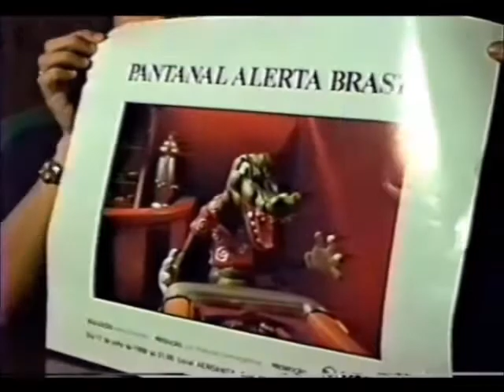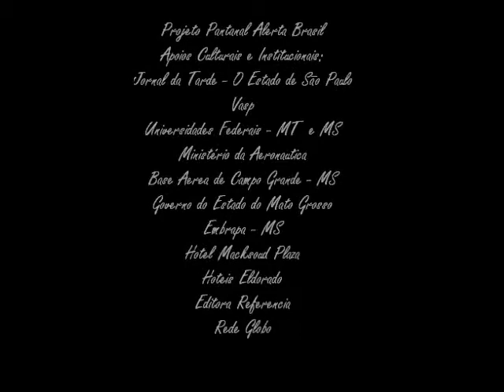Entrevista de Cao Hamburger à Rede Globo- Filme "Pantanal Alerta Brasil"- Aeroanta-SP-1988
O diretor Cao Hamburger entrevistado pela Rede Globo no extinto Aeroanta em São Paulo, no dia da festa de lançamento do filme institucional de animação "Pantanal Alerta Brasil", veiculado na Globo em 1988 & 89, com assinatura Vasp. Em 1990, durante o periodo de exibição da pioneira novela "Pantanal" de Benedito Ruy Barbosa & direção de Jayme Monjardim, a versão de 60 segundos, dessa animação foi exibida na Rede Manchete. Importante ressaltar que esse filme, pelicula com camera de 24 quadros por segundo, foi produzido & realizado pelo Projeto Pantanal Alerta Brasil, e não teve nenhuma participação ou intermediação de qualquer agencia publicitaria.-//- Projeto Pantanal Alerta Brasil- concepção, programação, produção & supervisão geral: Rita Figueiredo de Arruda & Daniel Taubkin-//- Reserva Nacional-//- elaboração & coordenação dos simpósios, narrativas & debates: Randau de Azevedo Marques-//- consultores: Joel Pizzini, Guilherme Rondon, Paula Saldanha, Arne Sucksdorff, Aziz Nacib Ab Saber, Almirante Ibsen Gusmão Câmara, Abílio Leite de Barros, Rodrigo Lara Mesquita, José Hamilton Ribeiro, Jodele Larcher  & José Domingues Godoy Filho-//- coordenação: Myriam Taubkin-//- assistente de produção: Aline Figueiredo de Arruda-//- arte & design: Jejo Cornelsen-//- assessoria de imprensa: Mathias José Ribeiro-//- participação espontanea & gratuita das comunidades pantaneiras, das tribos indígenas Cadiweus & Xavantes & de autoridades, intelectuais, jornalistas, cientistas & artistas do Mato Grosso, Mato Grosso do Sul, São Paulo, Rio de Janeiro, Paraná, Minas Gerais, Brasilia, Pernambuco, Paraiba, Bahia, Piauí, Pará & Amazonas, além de personalidades participantes de outros paises como Bolivia, Paraguai, Argentina, Israel, Suécia & Estados Unidos, entre outros. Periodo de desenvolvimento das ações do Projeto Pantanal Alerta Brasil: 1986 à 1992--//- apoios institucionais & culturais: Jornal da Tarde- O Estado de São Paulo- Vasp- Universidades Federais de MT & MS- Ufmt & Ufms- Centro de Estudos Avançados da USP- Unicamp- Ministerio da Aeronautica- Base Aérea de Campo Grande- Governo do Estado do Mato Grosso- Prefeitura Municipal de Cuiaba- Emprapa- MS- Policia Florestal- MS- Instituto de Pesquisas Espaciais- Inpe- Hotel Macksoud Plaza- Hotéis Eldorado- Consulado Geral da Suécia- Consulado Geral dos EUA- Rede Globo- Editora Referencia-//- in memoriam: Chico Mendes, Orlando Valverde,  Crodowaldo Pavan, Luis da Barra, Cassio Leite de Barros, Dunga Rodrigues, Zelito Dorileo, João Batista Figueiredo de Arruda, Dante Martins de Oliveira, Bernardo Martins de Oliveira, José Arruda, Raul Ximenez, Antonio Carlos Alves de Oliveira (Tonhão), Rubens Corrêa, Mario Covas, Armando Nogueira, Fernando Marinho Falcão, Itamar Assumpção, Francisca de Arruda Martins, Raphael Rabello, Luis Bordon, Sebastião "Paraná" de Oliveira, Adolpho Taubkin, Paulo Moura, José Lutzenberger, Gabriel Vandoni de Barros, Harry Amorim Costa, Arne Sucksdorff, Darcy Ribeiro,  Antonio Carlos Jobim & Ulisses Guimarães.//-//- edição & upload: Daniel Taubkin & Alexandre Bittencourt-//-